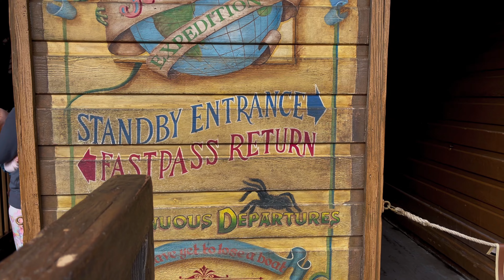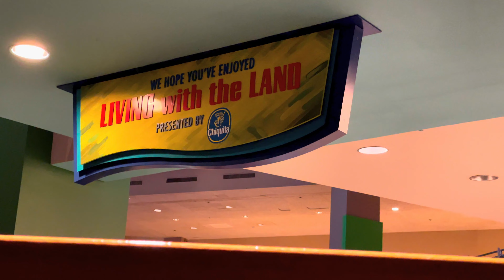Rides that get Overhauled for Christmas in Disney World 4K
We love going to Disney World over the Christmas holiday! We love it for the amazing decorations and the Christmas overhauled rides. Come with us to see two of the overhauled Christmas rides.